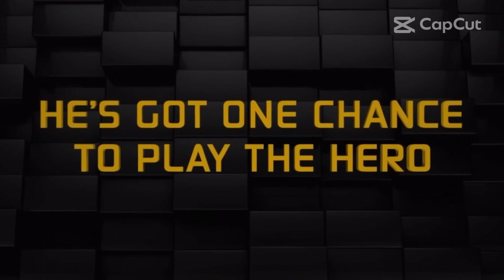Wreck-It Pooh Trailer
Collab w/my brother :)